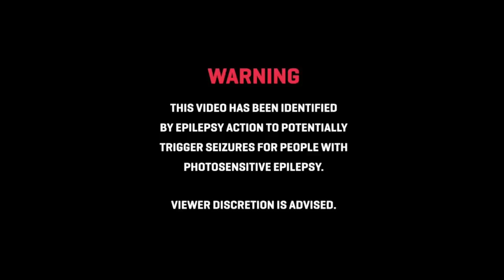PAQUE | P.S.A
Shot by: Sam Mwiraguzu
Produced by: Paque(Hokage7)
Featuring: Rapture 4D